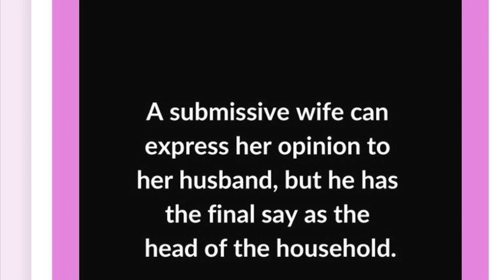desire to your Husband 🤍✨